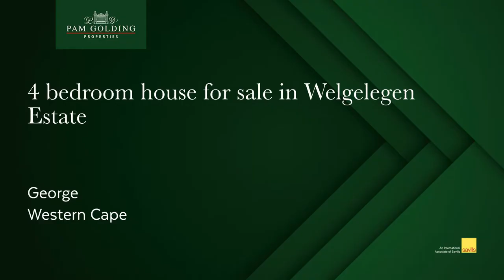4 bedroom house for sale in Welgelegen Estate (George) | Pam Golding Properties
Magnificent setting - Price includes VAT

Set in this exclusive country estate, this spacious and stylish home has easy flowing, large entertainment areas.

On the lower level is a well equipped kitchen and scullery with lots of built in cupboards and a gas/electric stove. The open plan living and dining area (with indoor braai) is light and airy, and opens up onto the enclosed garden, overlooking a large green belt to secure your privacy and stunning views.

The middle level features three bedrooms, including the master with en-suite bathroom, a built in study nook and a tv room/pajama lounge. A fourth guest bedroom is situated on a separate level and is ideal for private guest accommodation.

The Welgelegen estate is a sought after and popular destination for residents of all ages, with top security so residents can be at peace. Well situated with quick and easy access to main roads, beaches, shopping centres and schools.